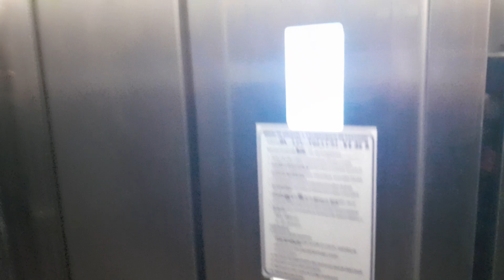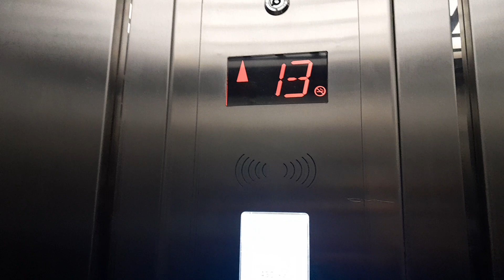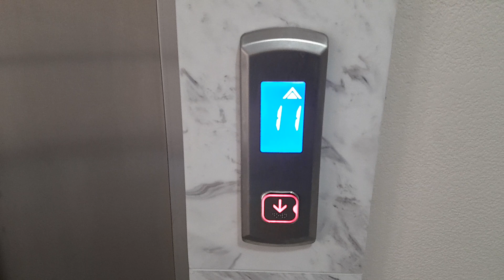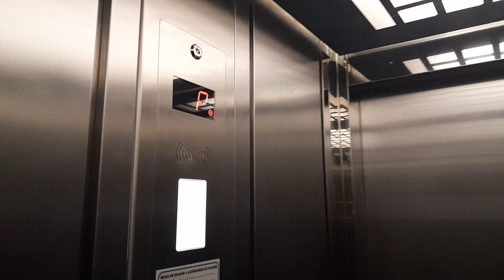Лифты Kleemann 2017 г.в., V=1,4м/с, Q=450, 1000кг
or. Chișinău, str. Lev Tolstoi, 74, scară 2.

Снято: 12.01.24